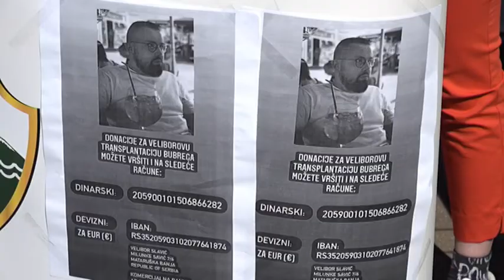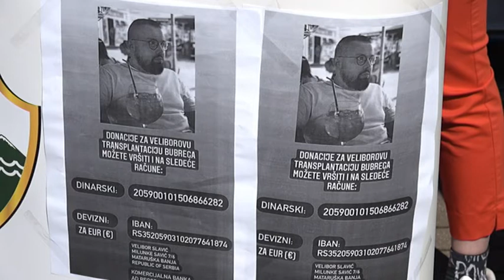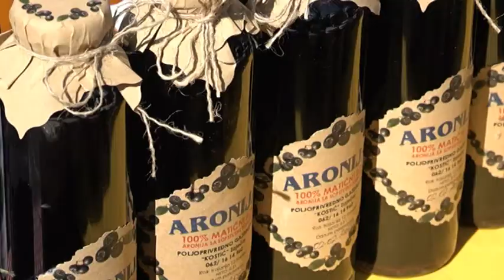PRILOG VRT - ODRŽAN "UKUS FEST"